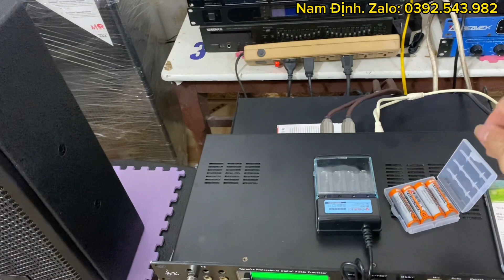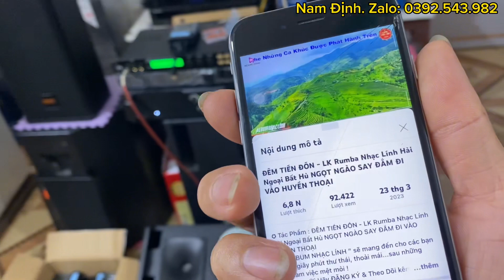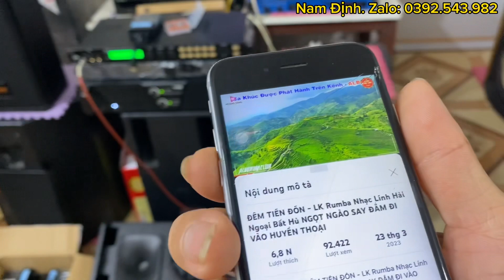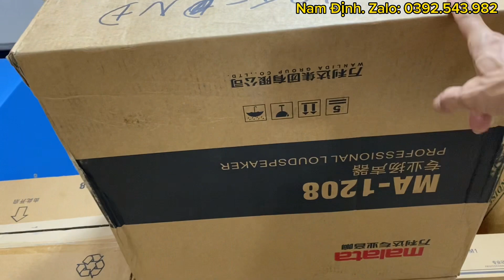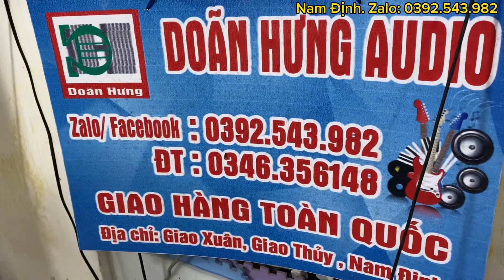Micro dây, cục Bluetooth, pin sạc, đều hàng chuẩn china, được rất nhiều ae chốt hàng.